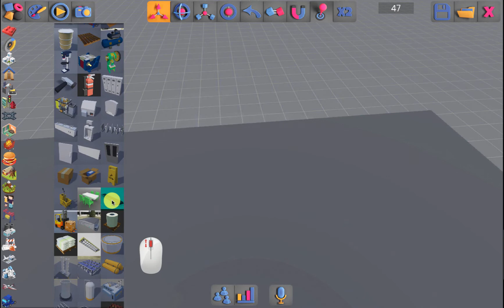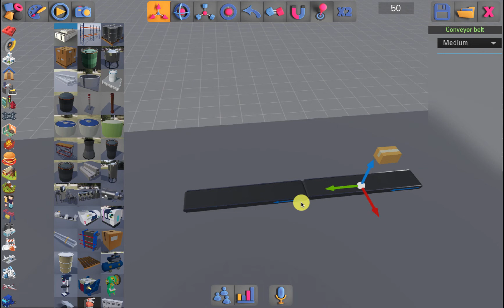11. Usando el Posit y la Banda Transportadora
Coloca títulos descriptivos en partes estratégicas de tu proyecto y aprende como usar la banda transportadora. En este vídeo te explicamos como.